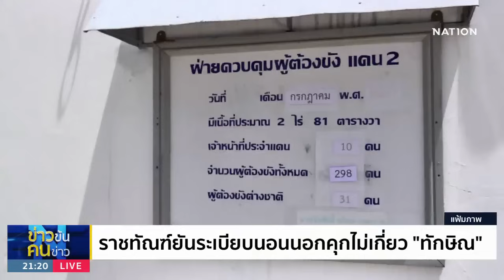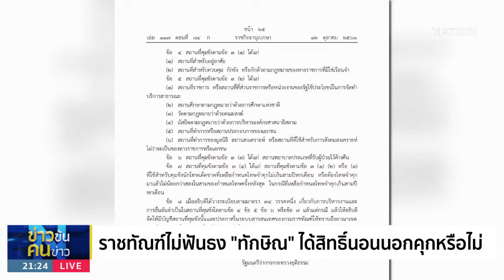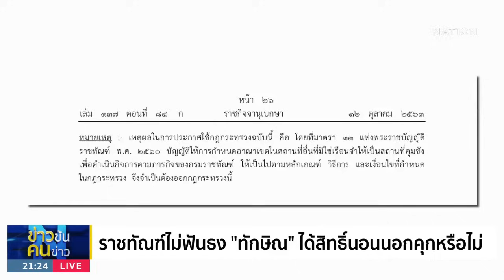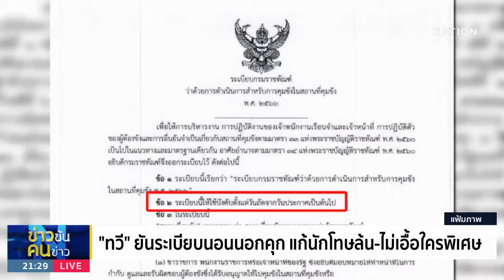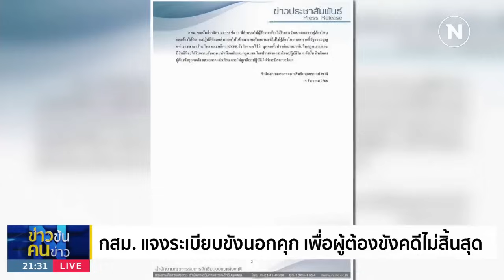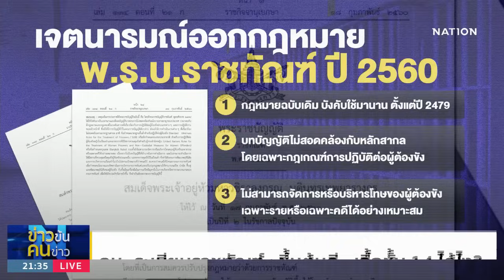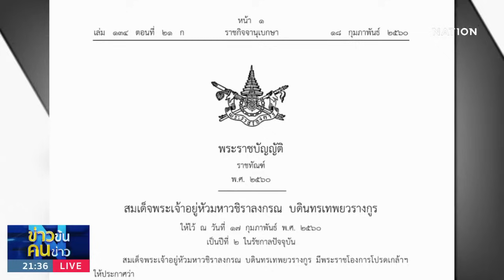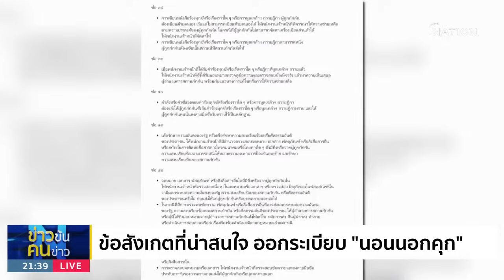ชั้น 14 ร้อน หลอน "สุดซอย" | ข่าวข้นคนข่าว | NationTV22